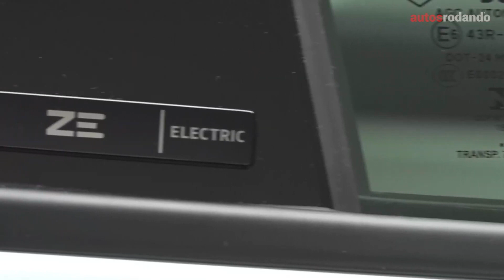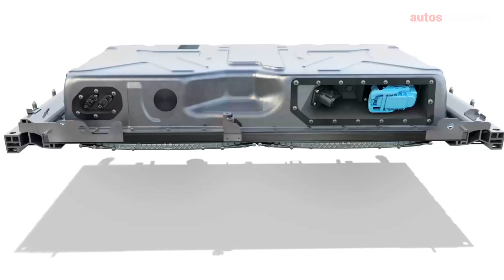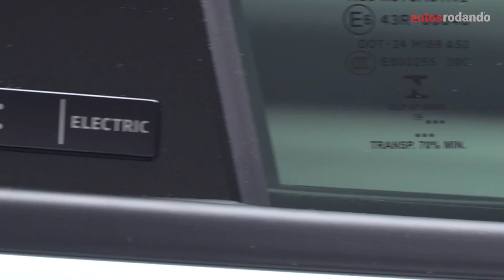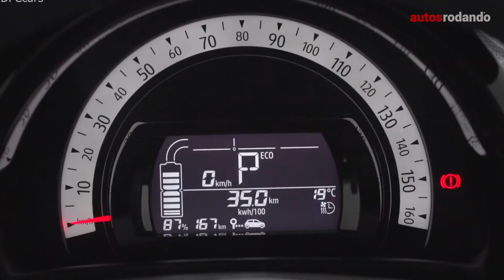RENAULT TWINGO ZE 2021 Eléctrico podría llagar pronto al pais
Este es el Nuevo Renault Twingo ZE 2021 o si lo quieres llamar el Nuevo Renault Twingo Eléctrico, este podría ser el proximo vehiculo eléctrico de Renault en llegar a Colombia ya que sería mas barato que el Renault ZOE . este seria un excelente vehiculo eléctrico para verlo en nuestro pais el Twingo eléctrico 2021 puede beneficiarse de cero arancel

👇Listado de Todos los Equipos que Utilizo :